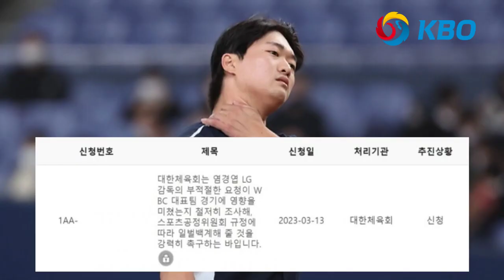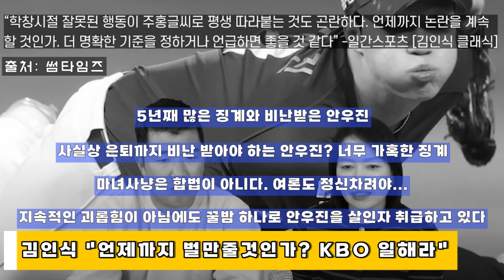WBC 참사를 본 김인식 감독 "언제까지 안우진 징계줄꺼냐" 일침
WBC 한국 대표팀이 도쿄돔 참사 이후 한국야구 미래에 대해 쓴소리를 했습니다